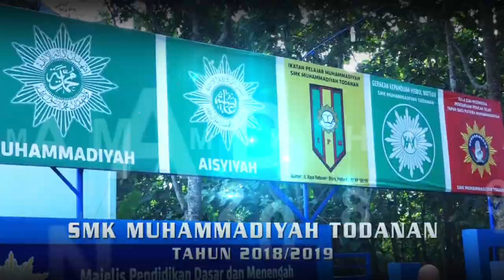Kisah Kasih Disekolah _ Tika _ SMK Muhammadiyah - Todanan